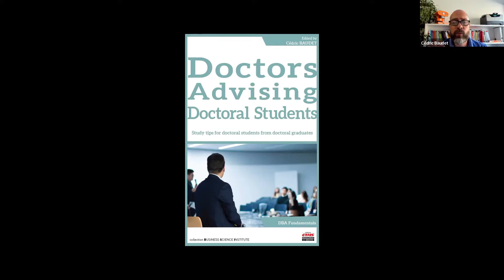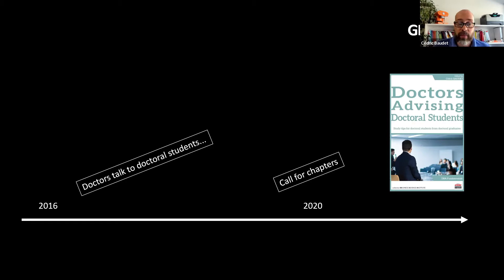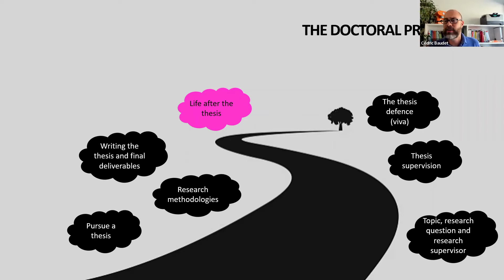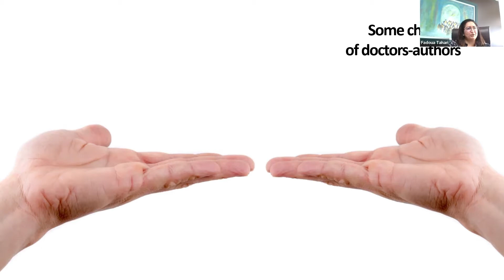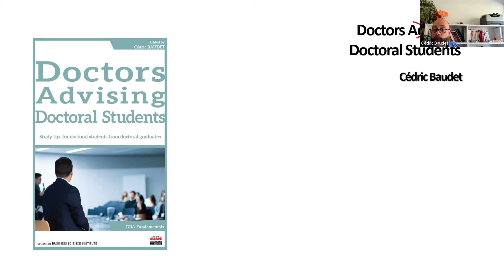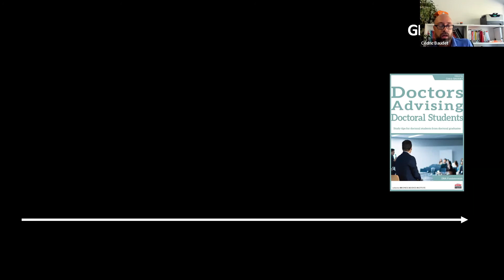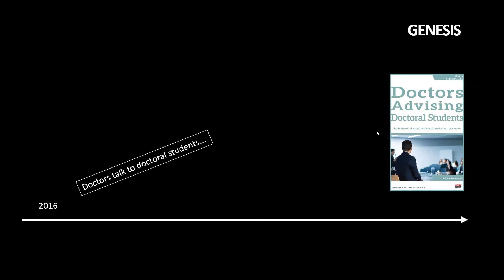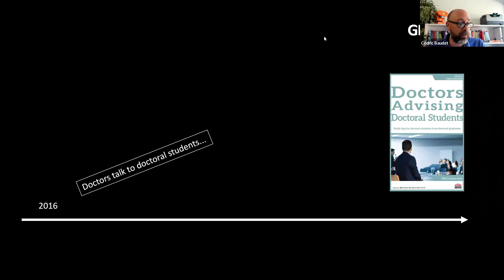DBA Webinar | Doctors advise doctoral students (Dr Cédric Baudet & Dr Fadoua Tahari)